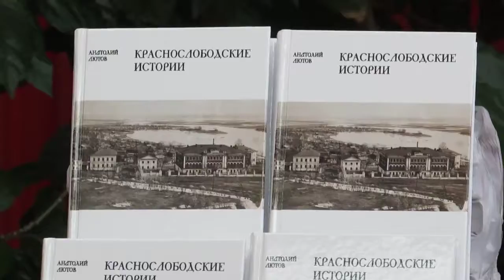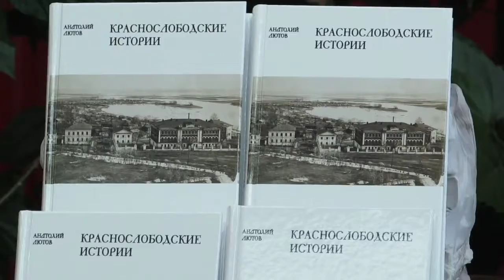Советник РААСН В.Б.Махаев о Краснослободске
23 декабря 2017 года в районной библиотеке состоялась презентация новой книги местного краеведа-историка А.В.Лютова «Краснослободские истории. Очерки о Краснослободске и Краснослободском уезде в 18-19 веках». Анатолия Владимирова, с ее выходом в свет, поздравляли замглавы района по социальным вопросам И.Н.Пимочкина, издатель, директор фонда «Открытая Мордовия» К.И.Шапкарин, историк-краевед, лектор-экскурсовод Ельниковского краеведческого музея, уроженка д.Заречное Е.В.Никишова, завкафедрой архитектуры и дизайна МГУ имени Н.П.Огарева, член нацкомитета международного совета по охране памятников и достопримечательных мест В.Б.Махаев и другие ответственные лица и краснослободчане.
О книге. На 320 страницах издания раскрыта история нашей родной стороны. Повествование изложено в девяти частях. Первая глава называется «Время». В ней рассказано о возникновении Красной Слободы и ее развитии до 18 века. Вторая глава «Люди» посвящена корням дворянской родословной и населению города в 19 веке. Третья глава «Дело» показывает занятия краснослободчан, местную промышленность, торговлю, интересные отхожие промыслы в районе и городе. Четвертая глава «Вера», естественно, касается духовной жизни краснослободчан. В ней не только описываются истории создания монастырей и церквей, раскрывается и их роль в жизни уезда. Пятая глава «Столпы» - о почетных гражданах уезда. Шестая глава говорит сама за себя - «Земство». В ней раскрывается деятельность земских учреждений в конце 19 века, представлены городские улицы, парки и даже пожары. В седьмой главе «Смыслы» идет рассказ об образовании, культуре и быте. Самая загадочная восьмая глава «Тайны». В ней читатели пройдут по следам подземных ходов. Заключительный аккорд книги «Воинская доблесть» звучит о том, как повели себя краснослободчане в войнах 18-19 веков.
На обратной обложке книги расположилась интересная аннотация завкафедрой архитектуры и дизайна МГУ имени Н.П.Огарева, советника РААСН, члена нацкомитета международного совета по охране памятников и достопримечательных мест В.Б.Махаева: «В каждом провинциальном российском городе есть свой летописец-краевед. Краснослободску, небольшому городу в Мордовии, затерянному в имперских глубинах нашего Отечества, повезло. Его историю по крупицам собрал и воскресил пытливый энтузиаст А.В.Лютов, принадлежавший к славной плеяде отечественной интеллигенции, целью жизни которой является просвещение. Его книги являются итогом многолетней работы над историей уездного города и его округи. Книга написана в разных жанрах: это главы, основанные на архивных документах и достоверных фактах, историческая публицистика с раздумьями о городских судьбах и эмоционально окрашенное эссе, в которых реконструируются местные легенды. Вся эта мозаика составляет историко-культурную ауру малого исторического города, мастерски воссозданную Анатолием  Владимировичем».
- Бывают книги разные – богатые, хорошо иллюстрированные и на роскошной бумаге… Наша книга не такая. Она не просто лаконично простая, а выше всего этого – получилась душевной и трогательной до слез. Мало того, что Анатолием Владимировичем она писалась более 40 лет. По сути, в нее вошли все очерки из газеты «Красная Слобода» когда-либо опубликованные, - говорит Константин Шапкарин. - Издание начало готовиться к печати более пяти лет тому назад. Нам тяжело дался ее выход в свет. У Анатолия Владимировича была до этого книга, но второе издание более полное, развернутое и дополненное материалами, которые публиковались на страницах различной периодики. Эта книга – очень хороший подарок людям любого возраста. А все потому, что в ней заложен глубокий смысл: «Вот о чем нужно рассказывать своим детям, нужно помнить всем краснослободчанам. Что наша жизнь – это не обрывочная вспышка в истории, а именно мы формируем плеяду краснослободчан, передающих по наследству великое достояние предков. Ведь в книге мы рассказываем о 30 великих носителях великих краснослободских фамилий. Их лица есть в книге, как и все известные фотографии города и его улиц, достопримечательных мест. Жаль только одно. Вы это непременно отметите с возгласом: «Только люди на фотографиях почему-то другие, нежели сейчас». Что изменилось в их взгляде и глазах на эту жизнь?! Ответ на вопрос пусть каждый читатель ищет в своем сердце.
Мне, как издателю, было приятно работать над этой книгой. Мы извелись в ожидании ее выпуска из-за больших финансовых проблем. Но тем и интересно – за это время сделали новые открытия. Есть еще одна задумка: выпустить книгу «Записки краснослободского краеведа» о его путешествиях, наблюдениях и встречах с земляками. В общем, о современниках. Она сдана в работу. Надеемся, что уже не будем ждать целых пять лет.
Стоимость книги – 500 рублей. Ее тираж – 300 экземпляров. Ищите подарочное издание в твердом переплете в книжном магазине и ТЦ «Драйвер» нашего города. Оно станет отличным новогодним подарком не только краснослободчанам, но и нашим гостям, всем землякам...